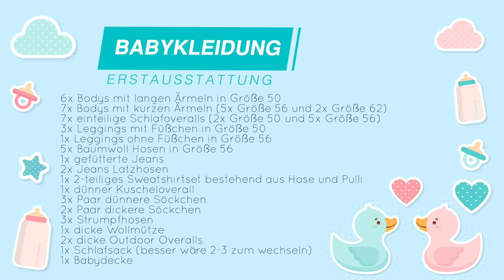Babykleidung Erstausstattung für ein Winter Baby